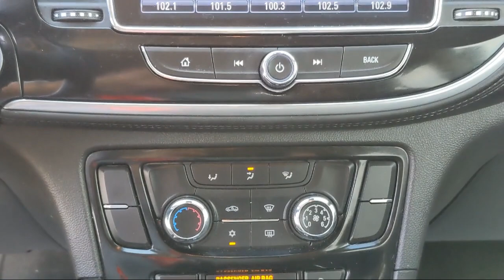2019 Buick Encore Preferred McAllen Harlingen Brownsville San Juan Edinburg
2019 Buick Encore Preferred Stock Number: B6064A Vin:KL4CJASB7KB928128.